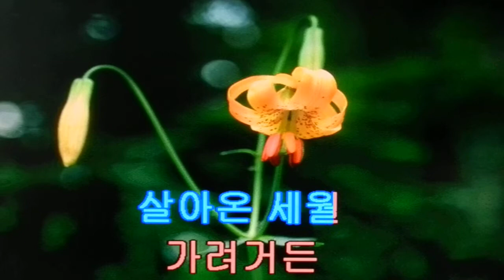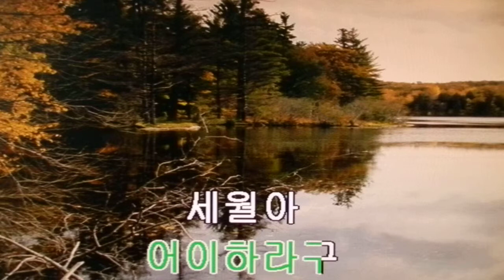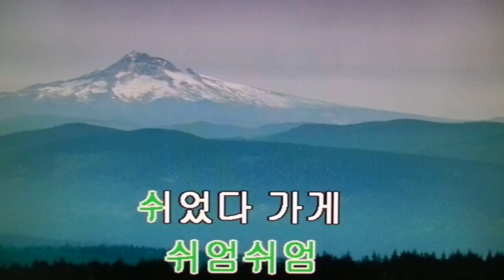세월아/장윤정